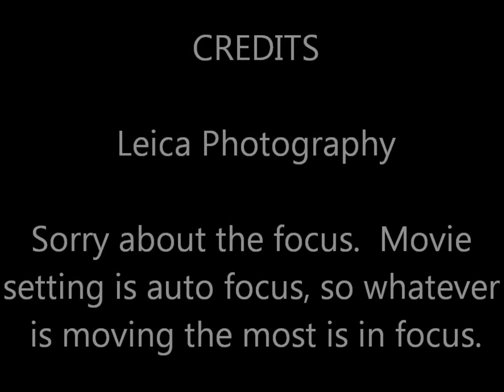Two adult eagles eating lunch at Hovey Lake, Mt. Vernon, Indiana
George and Martha Jan. 23, 2014 Hovey Lake Fish & Wildlife Area Mt. Vernon, Indiana.  One of our local eagles swooped down to the water and picked them up a bird.  Snatched him right out of the water.  I saw it but I didn't have the camera ready yet.  I was bummed out for sure, but I still shot pretty good footage.  Pretty cool.